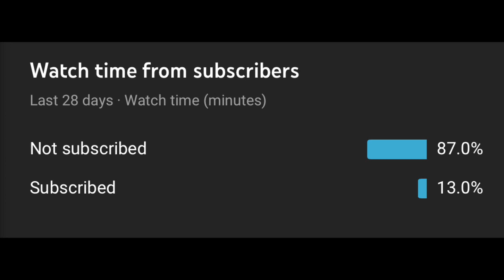PLATINUM SCHOOL THREAT GOES OFF ON RONNIE AFTER GETTING HIS ASS WHOOP BY HIS PARENTS *FUNNY*NBA 2k21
Nba 2k21 my park gameplays